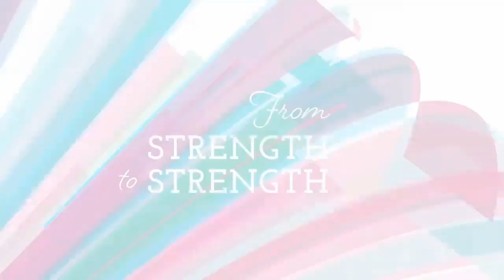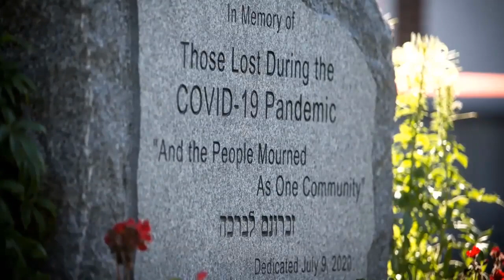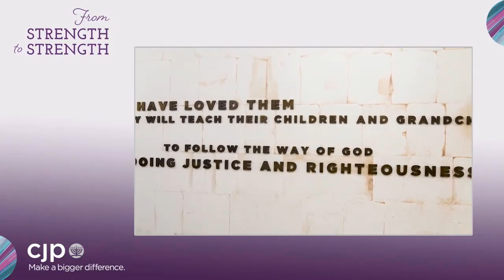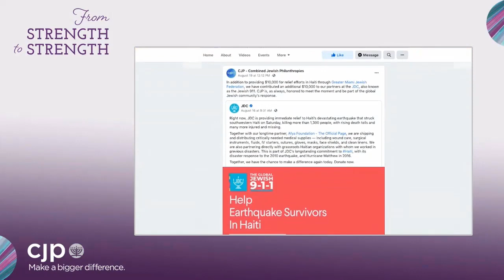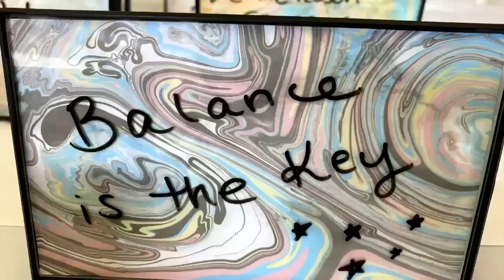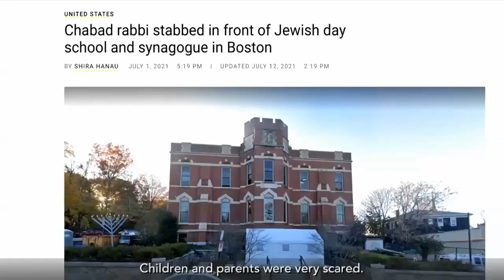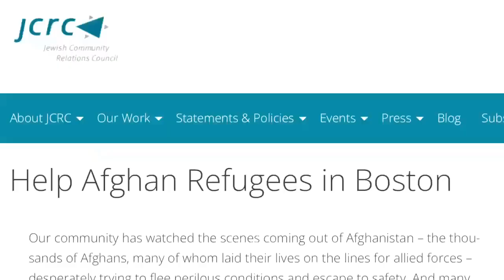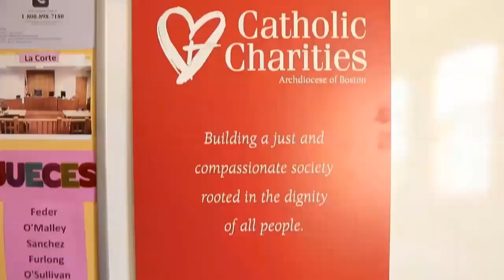From Strength to Strength 2021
A special celebration of people who make a bigger difference for our Greater Boston Jewish community together with CJP.